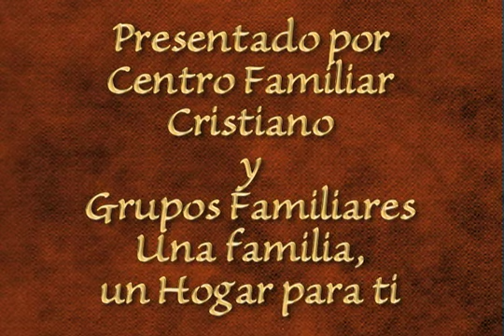40 Dias Amor Campaña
40 Dias de Amor. A partir de Abril 19 todos los domingos y estudios en un Grupo Familiar cerca de ti. Inyectate con un Amor Nuevo para tu vida.